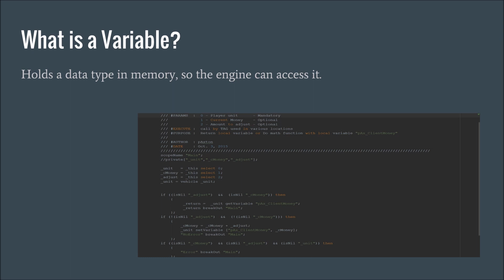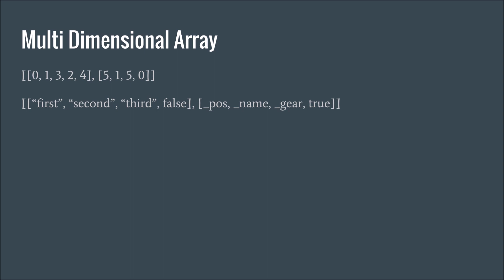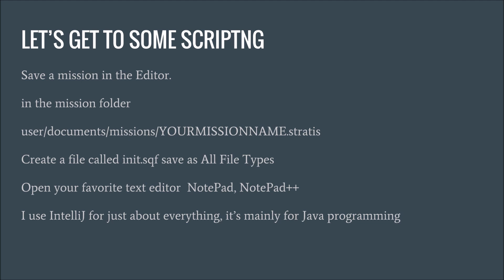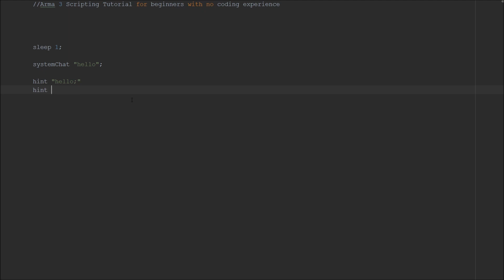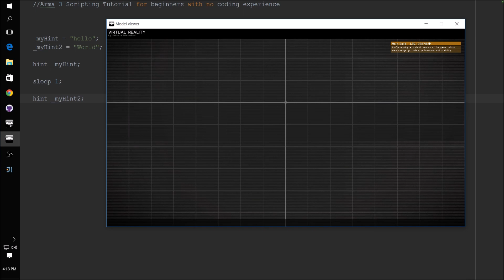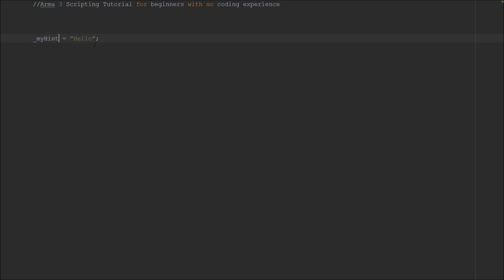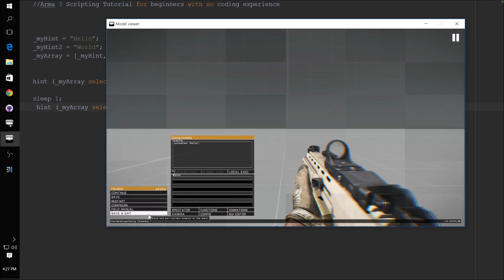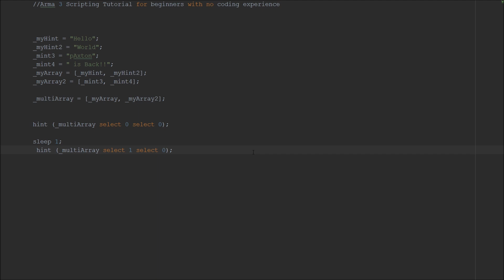Arma 3 Scripting for Beginners #1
Introduction into Variables,

Song: Battle of the Fuzz.